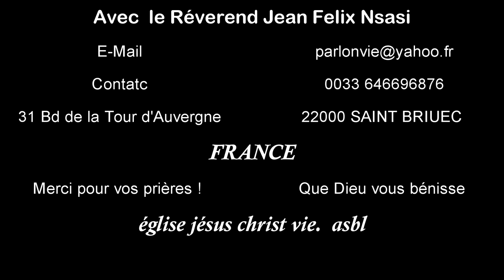devoir d'un chrétien envers son prochain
EJCVIE Quel est le caractère principal et distinctif de tous les vrais chrétiens ?
et de l'aimer par dessus toute chose, et son prochain comme soi-même;
et même encore plus,Quel est le devoir d'un vrai chrétien envers son souverain ?